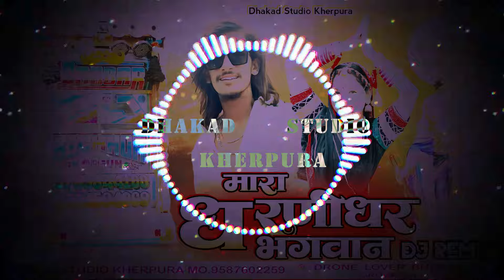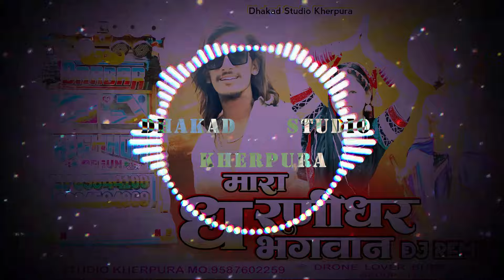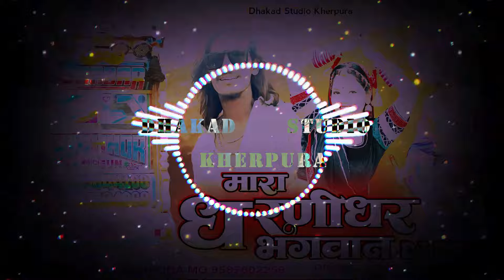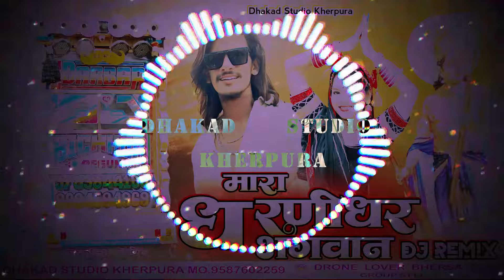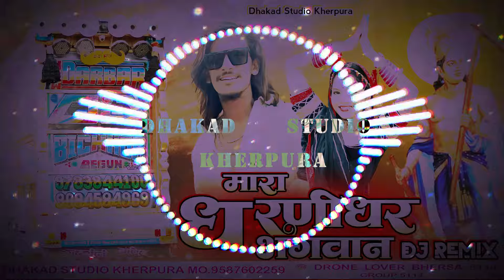सुन रे मारा धरणीधर भगवान || dharnidhar dj धाकड़ समाज के आराध्य देव धरणीधर भगवान का New Rimix DJ Song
सुन रे नेवा लाल [मारा धरणीधर भगवान ]धाकड़ समाज के आराध्य देव धरणीधर भगवान का न्यू सांग singar ladu gujar

सब भाई लोगो का स्पोर्ट रहा तो एक दिन धाकड़ समाज का भी नाम टॉप पर मिलेगा
आप सभी का प्यार बनाए रखे ||
bhersa 5114 Group
Dhakad Studio Kherpura